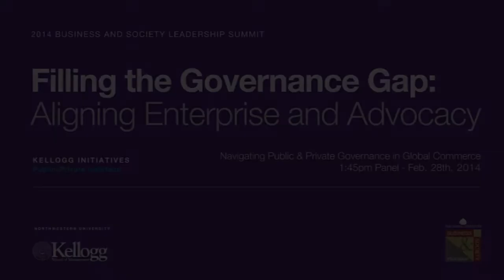Kellogg-Aspen Summit: "Navigating Public and Private Governance in Global Commerce"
Private solutions to public problems create new governance challenges ranging from legal implications to questions of legitimacy. This panel of experts investigates the challenges of designing and implementing private governance solutions.

Panelists: Ben Packard, Nature Conservancy Corporate Engagement; formerly Starbucks VP Global Responsibility; Michael P. Vandenberg, David Daniels Allen Distinguished Chair of Law, Vanderbilt Law School; Corey Brinkema, President, Forest Stewardship Council US; Bruce Lourie, President, The Ivey Foundation; Moderator: Roben Farzad, Bloomberg Businessweek contributor